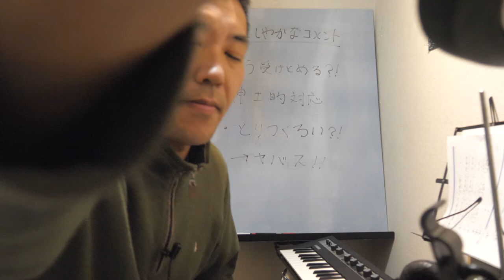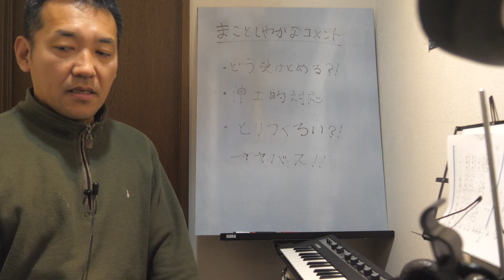まことしやかなコメントが来た場合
当該動画